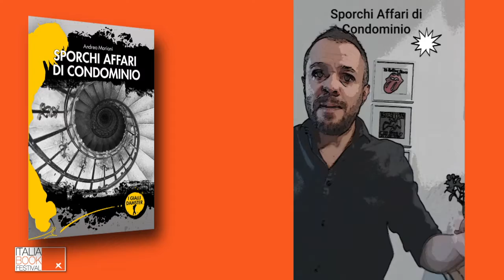Sporchi affari di condominio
Presentazione dell'autore
Andrea Mariani